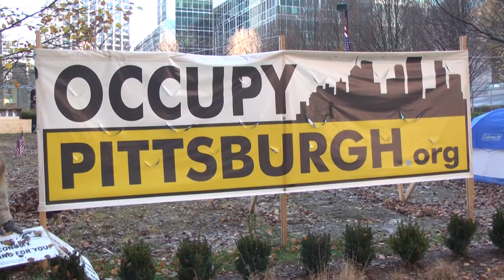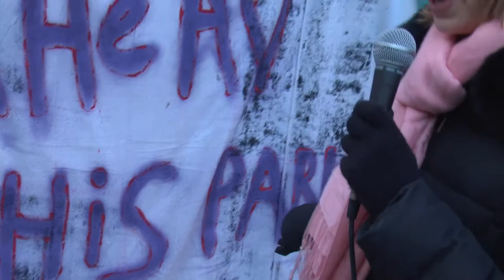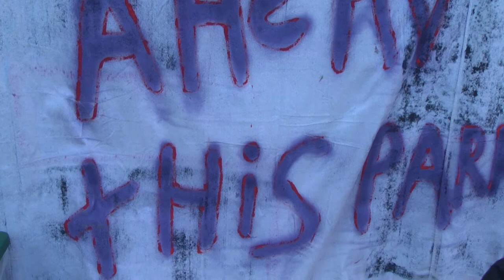Occupy Pittsburgh: We're Here To Stay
Occupy Pittsburgh shows its determination to stay its ground in the face of an eviction notice from BNY Mellon, one of the great robber barrons of all time, December 11, 2011.